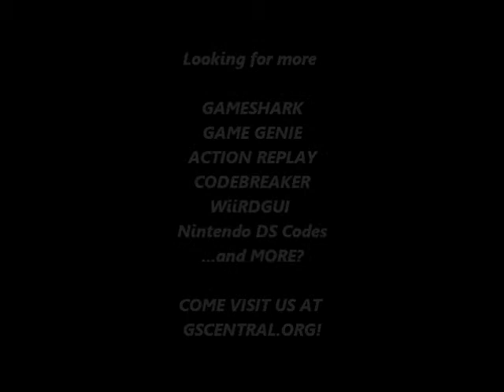GSCentral.org - Metro Cross (J) (NES) - Nothing Can Stop You Speed Modifier (09) (PAR)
Nothing Can Stop You Speed Modifier
007D:??
By CRACKdown

NOTE: Normal speed without Drinks is 03.